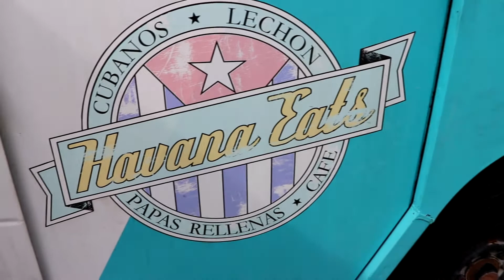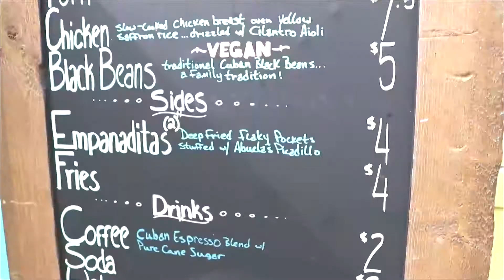Havana Eats - Food Truck Review